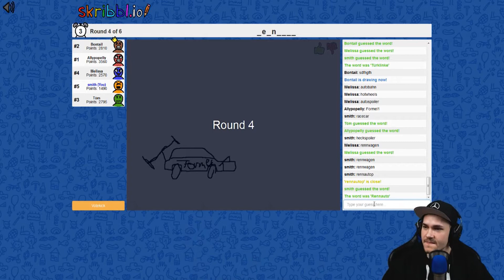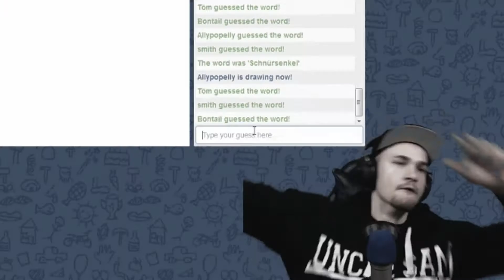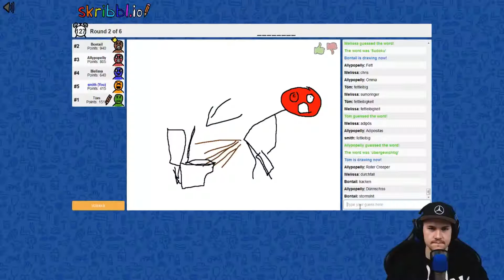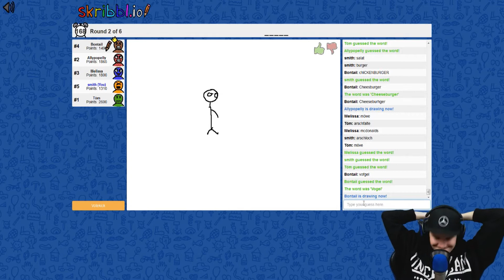BEST OF - MaexSmith feat. JenLeXeLP - 100 Abonnenten Special 😁✌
🎮▼▲▼(!!! LESEN | READ !!!)▼▲▼🎮

Hallöchen Popöchen ♥
Schön das Du zu mir gefunden hast.
Ich mache Lets Plays, Gameplays, Livestreame und vieles mehr =)
Hoffe Dir gefallen meine Videos. Wenn ja, kannst du ja ein Like, Abo oder kommentar da lassen シ
Verbesserungs oder Spiel vorschläge nehm ich gerne an *( ^_^ )*

also dann wieder schauen, reingehauen :D

▼Vielleicht was für Dich?▼

►Seite zum Erstellen von Intros, Titelbilder, etc.

-Mein Mikrofon
-Mein Mischpult
-Mein Headset
-Meine Monitore
-Meine Facecam
-Meine Videoschnittprogramme & Adobe Premiere Pro CC 2018
-Mein Aufnahmegerät für Xbox One
-Meine Aufnahmeprogramme: OBS & Fraps

●Wenn du bereit wärst mir ein kleines Trinkgeld zu geben kannst du das gern hier tun (PayPal-Spende) =
Dankeschön =)♥

Paar Tags: Elgato Gamecapture HD, 30fps, 60fps, Auna 900s, MaexSmith©, LPmitmrATZENBASS©, MrATZENBASS©, SchmiddiHD©, schmiddi hd©, schmiddihd©, Schmiddi HD©, schmiddiihd©, schmiddii hd©, SchmiddiiHD© SchmiddiLP, Schmiddi LP, schmiddi, Schmiddi, Gaming, Livestream, Intel Core, XboxOneS, Xbox360, Let's Play, lets play, HD, Full HD, 1080p, 720p, zocken4life, Camtasia Studio 9, Entertainment, langeweile, spaß, bekloppt :D, 3D, Rot, Cyan, mehr, fällt, mir, nicht, ein, skyrim, minecraft, battlefield 1, darksouls 3, fifa17, forza horizon 3, just cause 3, gta 5, gta v, creative, DIY DIY Creative Rage 3D i7 I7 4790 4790k i7 4790K maexsmith mäx smith max smith Max Smith Mäx Smith funny high quality performance lets play gaming friends pc xbox ps4 wii nintendo HD spaß deutsch english minecraft lets play lets test gameplay walktrough james bond elgato hd 60 pc xbox one xbox 360 ps4 ps3 test hd 60fps 30fps DIY how to how to make popschutz windschutz auna 900s sound quali survival surviv survivesurvival duo hardcore max smith mäx maex max minecraft mäxsmith lets play gameplay livestream fortnite best of funny fail minecraft game play open world game mmorpg hack n slay minecraft lets play livestream minecraft game gamer gamerin friends teamspeak entertainment jump n run action cars horror facecam coolermaster storm roccat gel pad logilink gel pad energy stream fun fail survival minecraft open world game indie genre mini games crafting ✪ ★ fortnite rode-nt1-a yamaha-ag-06 rode letsplay fun maexsmith smitharmy ps4 ps4 pro playstation 4 pro spiederman for honor little big planet 3 sniper elite 3 hyper x cloud 2 coolermaster